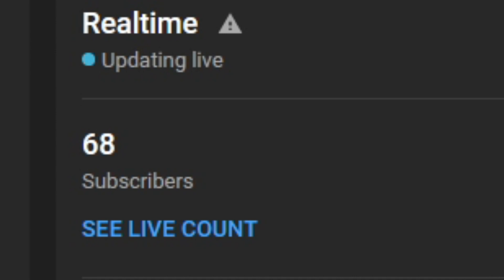69 Sub Milestone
Nice

LET THE SHITPOSTERY CONTINUE